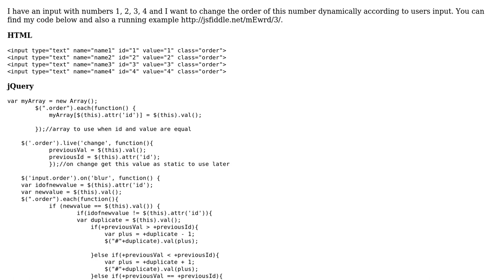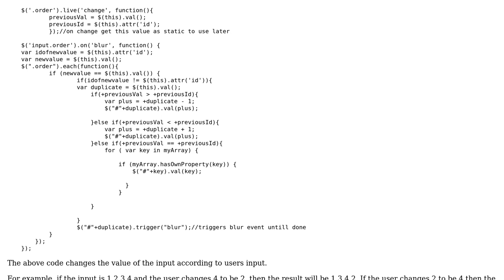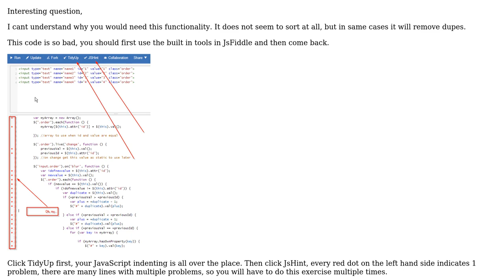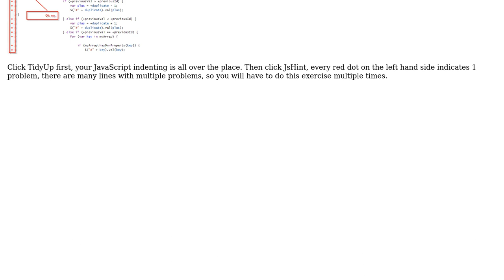Code Review: Method for sorting numbers from user input (2 Solutions!!)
Code Review: Method for sorting numbers from user input

With thanks & praise to God, and with thanks to the many people who have made this project possible! | Content (except music & images) licensed under CC BY-SA | Music | Images & others | With thanks to user konijn user Jamal user dixromos98 and the Stack Exchange Network Trademarks are property of their respective owners. You are responsible for your own actions.